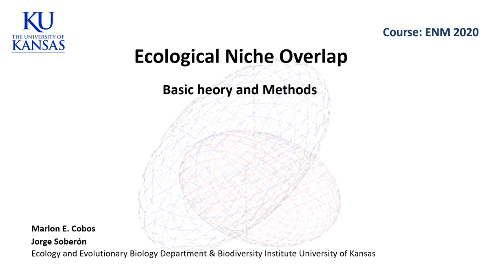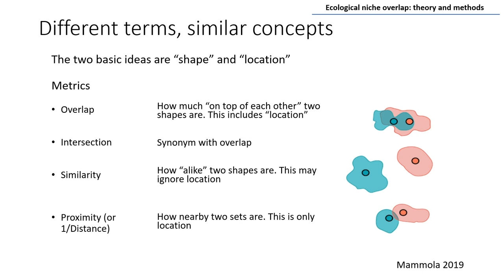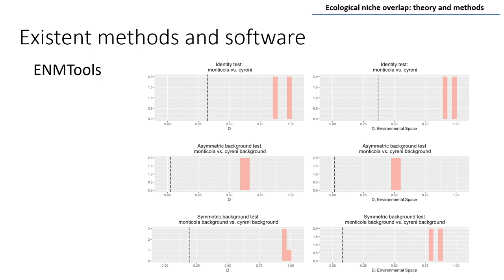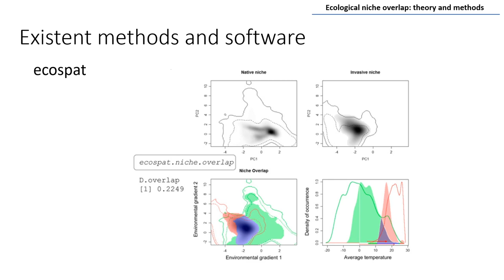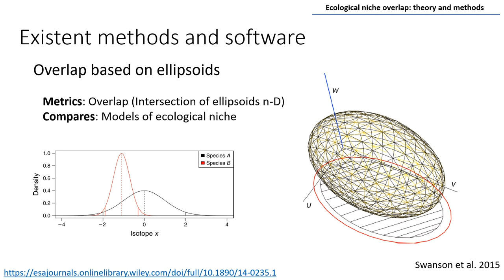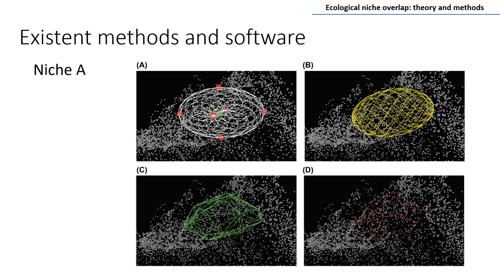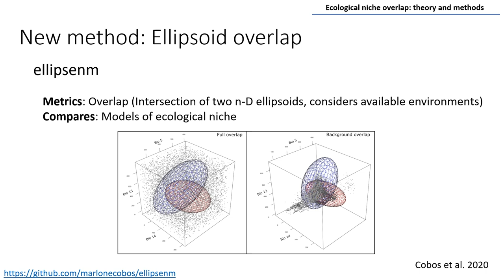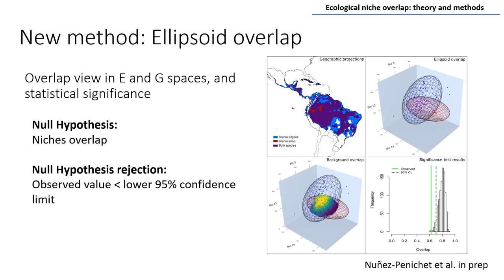ENM2020 - W28T1 - Model Comparisons Intro